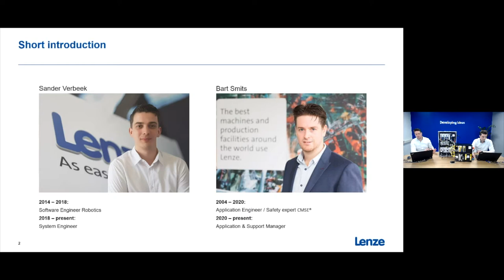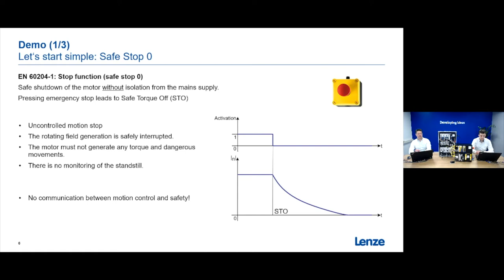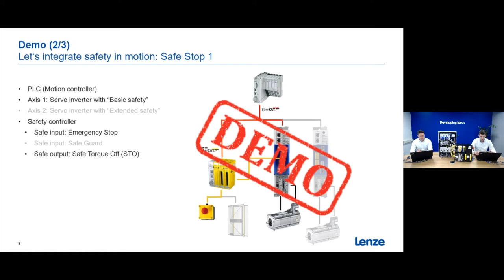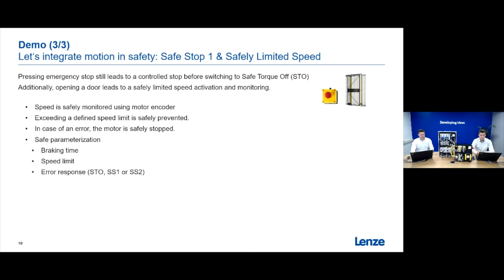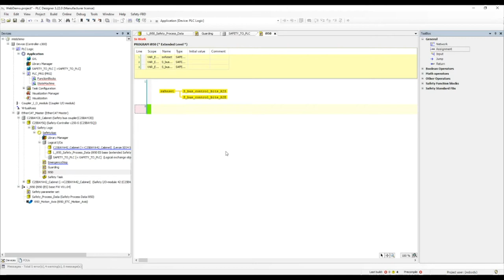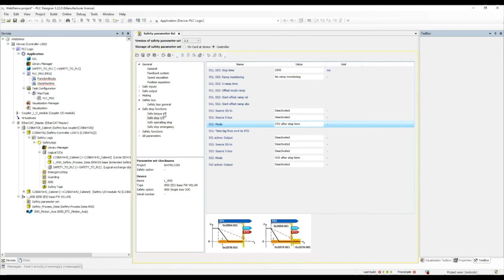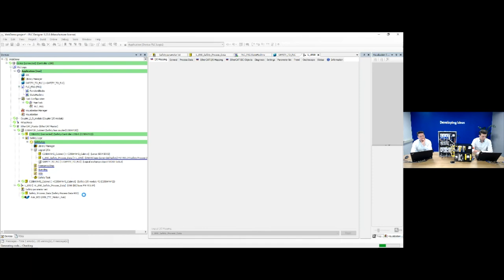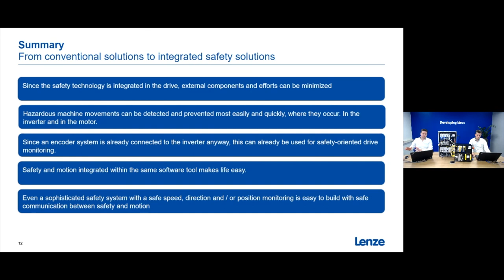Lenze Webdemo : Safety in Motion en Motion in Safety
Safety is niet meer weg te denken binnen de machinebouw. Een veel voorkomende uitdaging is de integratie van safety in een machinebesturing. Echter nog veel uitdagender is de integratie van safety in een motion systeem. Een welkome oplossing is deze “grijze” en “gele” wereld samen te brengen in één project.  In deze webdemo beantwoorden we :

 Hoe we safety eenvoudig integreren in een motion systeem.
 Hoe we motionfunctionaliteit integreren bij een safety systeem.

Voor elke ontwikkel fase, passende software waardoor maatwerk met een korte doorlooptijd mogelijk wordt.
 Hoe bespaar je engineering / programmeer & integratie tijd, oftewel de first-time-right? Dimensionering i.p.v. Programmeren.
 Hoe voorkom je over- en/of onder dimensionering van je mechatronica ?